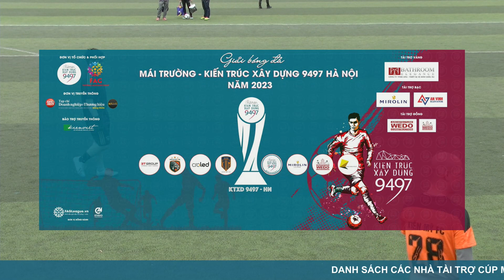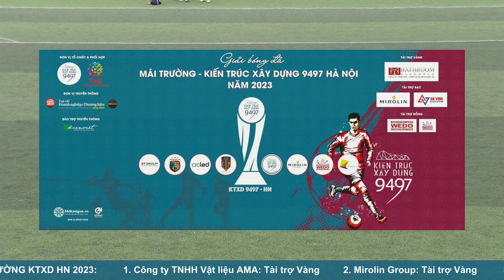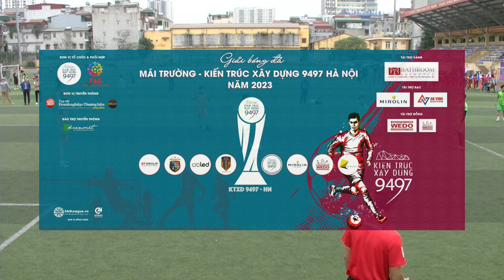VÒNG CK CÚP VÀNG GIẢI MÁI TRƯỜNG KTXD: FC KIẾN MỸ - FC ZICZAC